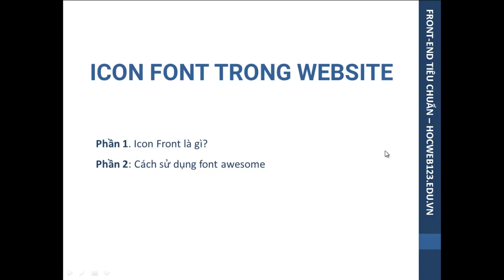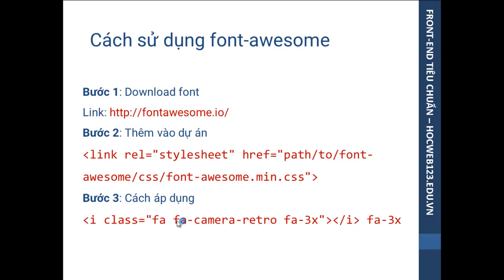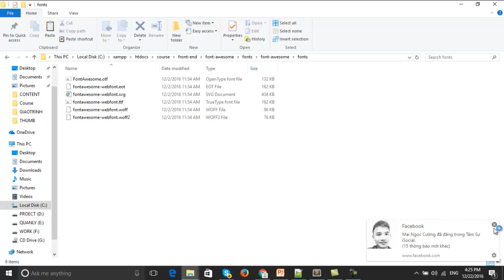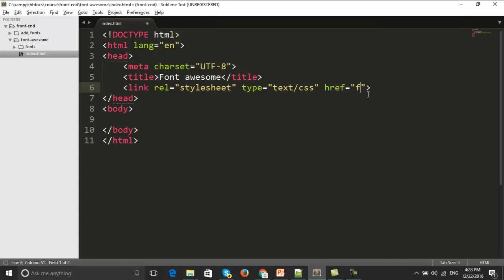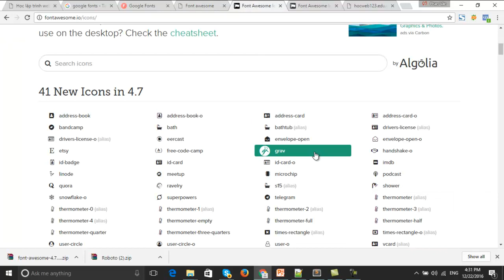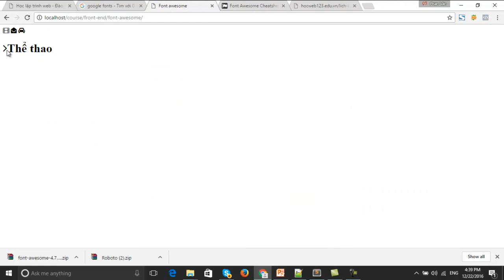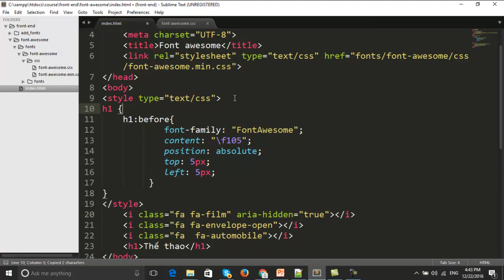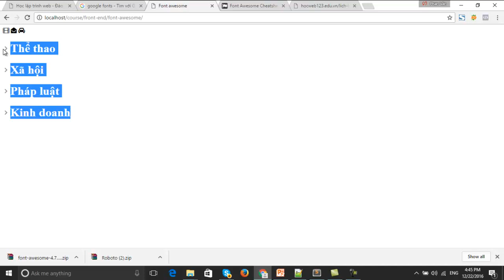Cách sử dụng font-awesome trong website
Ngày hôm nay tôi hướng dẫn bạn cách sử dụng font awesome trong việc xây dựng giao diện website. Đây là một công cụ rất hay giúp chúng ta có thể giảm thiểu được thời gian tải trang, mang đến trải nghiệm tốt cho người dùng. Ngoài ra icon font cho phép chúng ta tùy biến cao như thay đổi màu sắc, font-size một cách tiện lợi.
Liên Kết Quan Trọng
Xem Lộ Trình Học Lập Trình Web Đi Làm